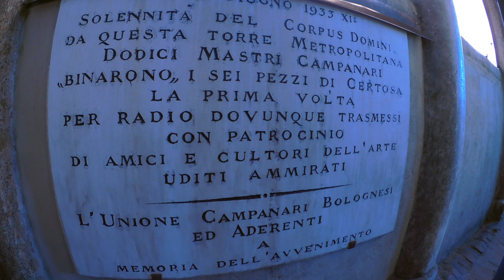Campanili della Cattedrale di San Pietro Bologna - 4K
Visita ai campanili di San Pietro
Sabato e domenica Dalle 14.30 alle 16.30.